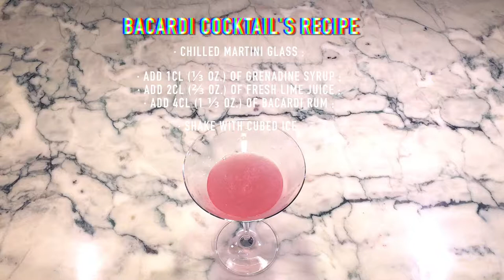Easy Rum Cocktail to make at Home!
Bacardi Cocktail’s recipe :

∙ Chilled Martini glass ;
∙ Add 1cl (⅓ oz.) of Grenadine syrup ;
∙ Add 2cl (⅔ oz.) of Fresh lime juice ;
∙ Add 4cl (1 ⅓ oz.) of Bacardi Rum ;
∙ Shake with cubed ice.

Historic :

The Bacardi Cocktail is a variant of the Daïquiri. It appeared in NYC in 1900. The A decree from the Supreme Court of the United States established that only the Bacardi Rum can be used!